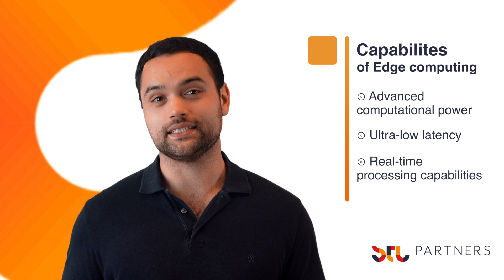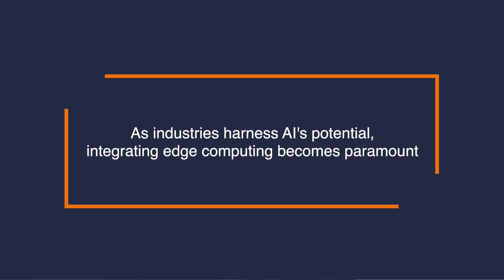Is AI accelerating the edge opportunity?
🫡 Part one of a four-part series where we examine exactly how the advent of a new wave of Large Language Models (LLMs) will change the edge opportunity. We explore the AI use cases that edge computing could help to facilitate, the use of AI in edge orchestration, and whether there will be new entrants to the edge market.

📰 If edge computing is an area of interest to you or a key part of your strategy and growth plans, our edge insight and support could help. STL Partners’ Edge Hub brings together our latest edge computing articles, research and webinars.